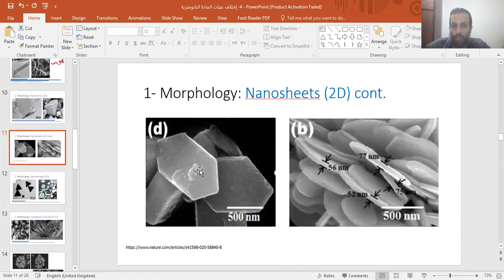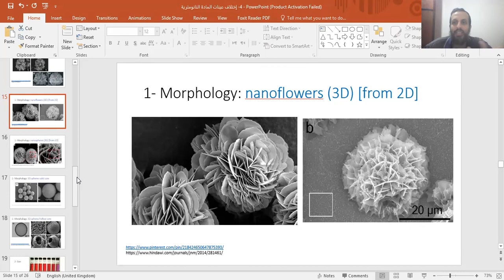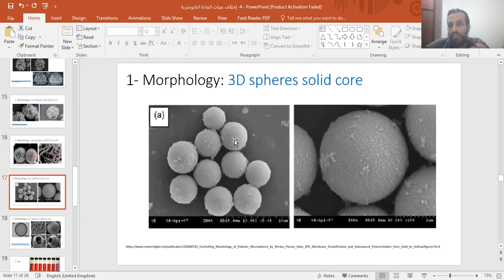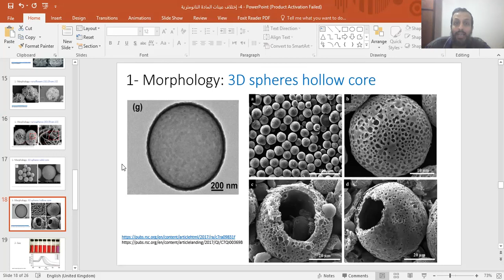4 4 إختلاف عينات المادة النانومترية